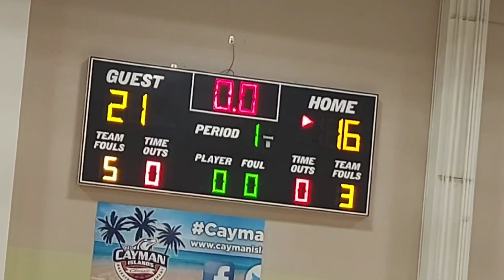Isang Laro Lang... Hapitan na! | 1st Quarter | UncleB Rule8